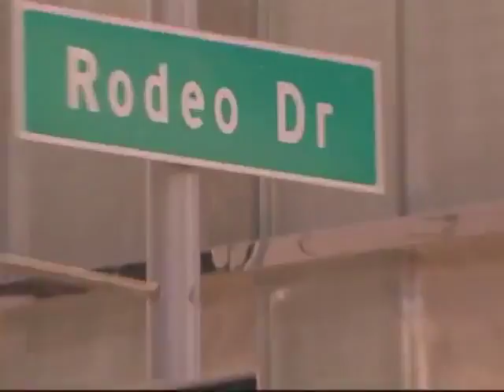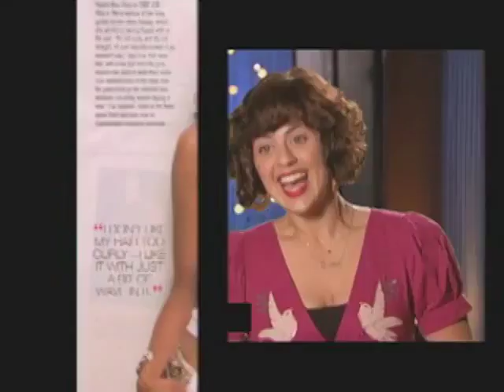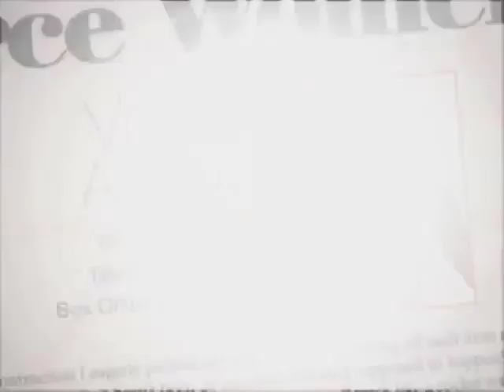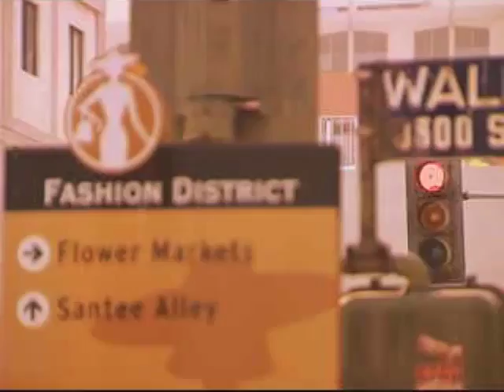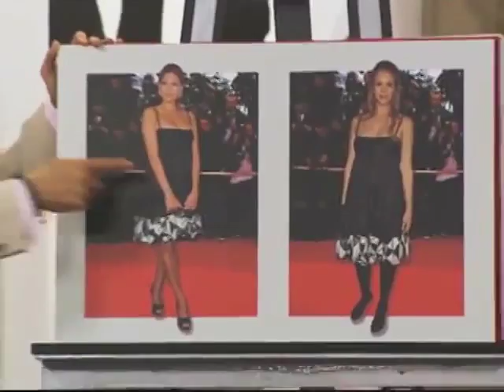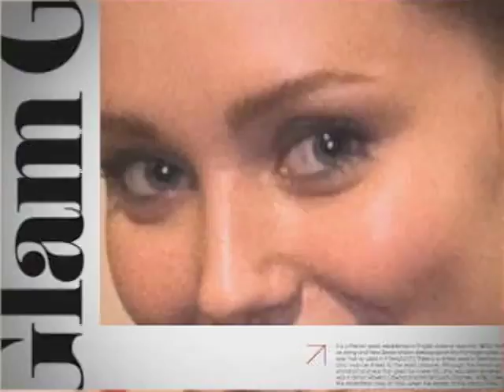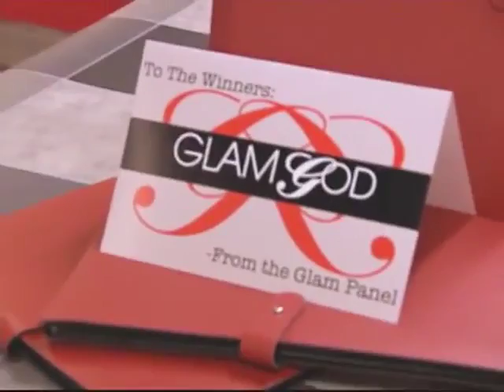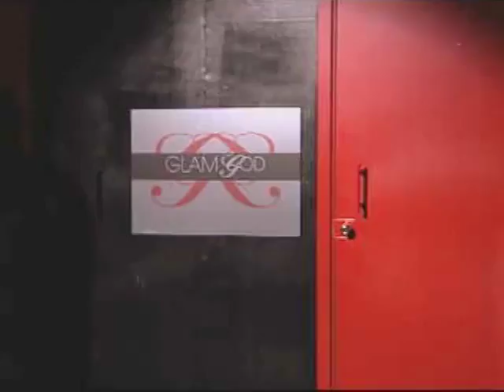GLAM GOD SEASON 1 EPISODE 1 Who's Hot and Who's Not? | OMG!RLY?!